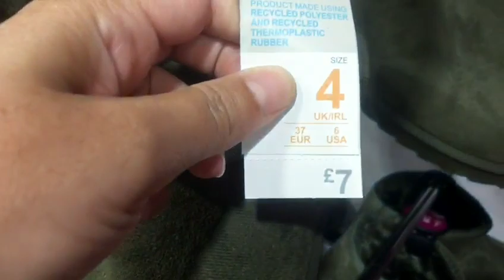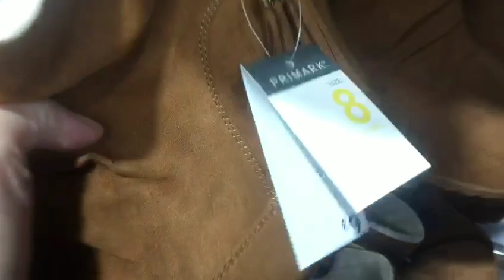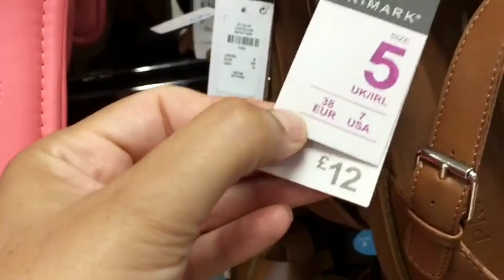Primark New Collection August 2023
Primark New Collection August 2023@Primarkloveuk